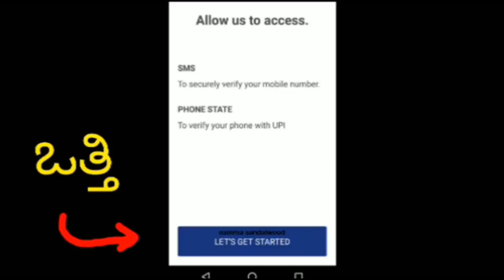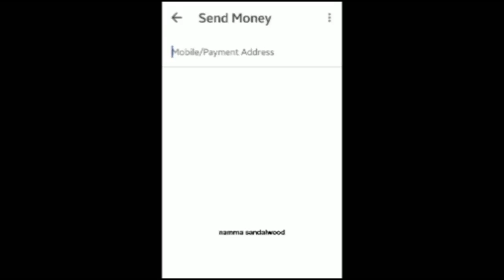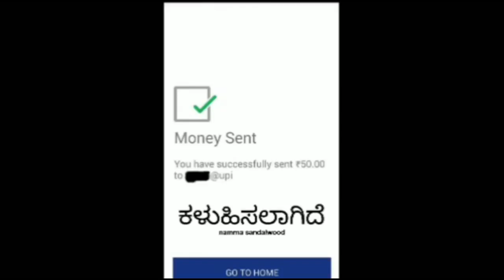How to use bhim app - ಭೀಮ್ ಆಪ್ ಉಪಯೋಗಿಸುವುದು ಹೆಗೆ